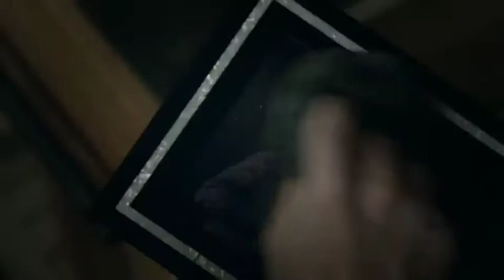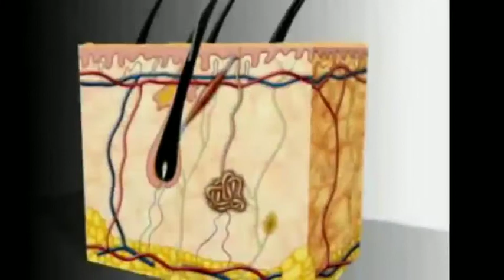Science Behind Spidey Sense | Spider-Man | Super Science